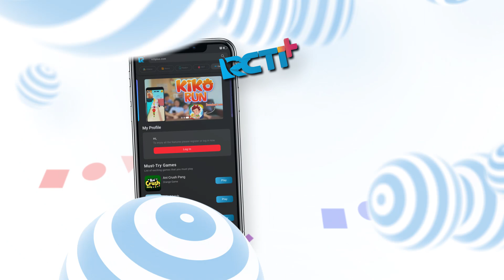Fitur Terbaru Aplikasi RCTI+, Bisa Bebas Main Game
RCTI+ terus melakukan inovasi menyambut ulang tahun pertama pada 24 Agustus 2020. Sukses dengan tiga fitur (content), yakni Video, News dan Radio+, kini RCTI+ menghadirkan fitur Home of Talent (HOT) dan fitur Games.

Di fitur Games RCTI+ , ada banyak games menarik yang bisa dipilih user. Games tersebut di antaranya Mla Climb Up, Pair Detective, Mla Match, Sea Adventure, Pick Eat Up, Sport Bowling, Lola Bakery dan Kiko Run.